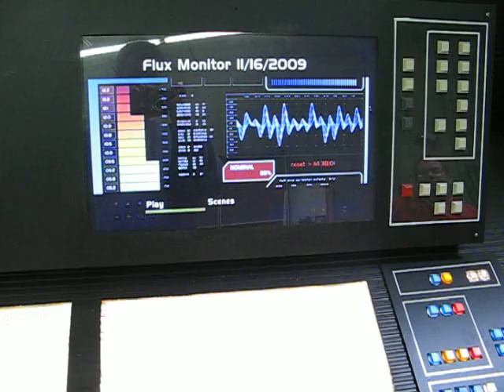Starship Polaris: Behind the Scenes #1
Test of Polaris Bridge Graphics by Dennis Bailey. Camerawork (and ugly mug) by me.